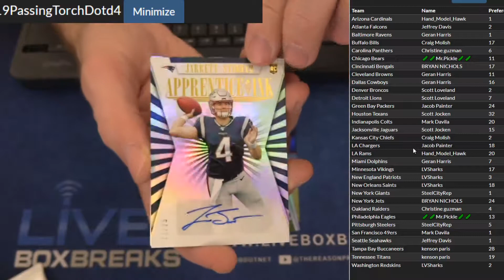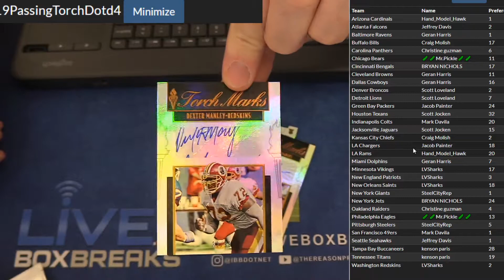2019 Passing the OTrch #4 LBB